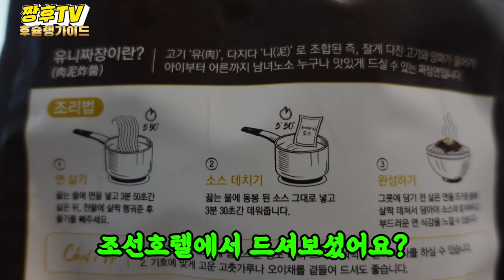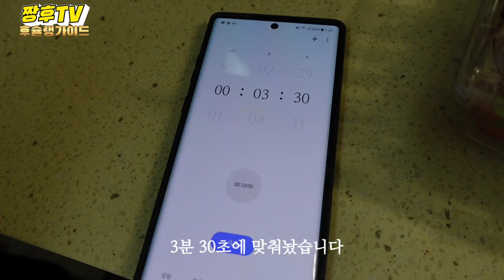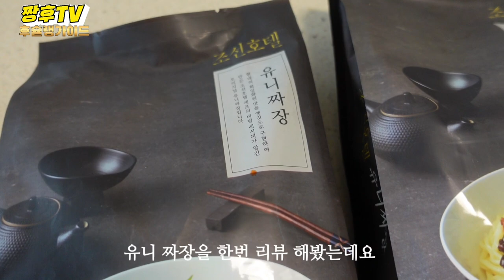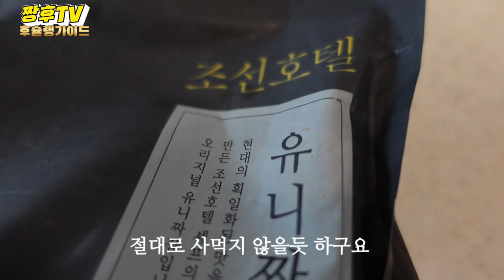이마트에서 판매하는 최고급 호텔짜장면??/feat.조선호텔 레시피 /Jajangmyeon, the best hotel you can enjoy at home?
온라인에서만 판매하던 조선호텔 짜장과 짬뽕이 이마트에서도 판매를 시작했습니다 .
조선호텔 짜장맛을 조금이라도 느껴보려고 한번 구입해봤는데요 .
조리법은 간단(?)하면서 어려워요

Chosun Hotel Jjajang and Jjamppong, which were only sold online, have also been sold at E-Mart.
I bought it to taste a little bit of jjajang in Chosun Hotel.
The recipe is simple and difficult.

オンラインでのみ販売していた朝鮮（チョソン）ホテルのジャージャー麺とチャンポンが、Eマートでも販売を始めました。
朝鮮ホテルのジャージャー麺の味を味わおうと一度購入してみました。
レシピは簡単(？)ながら難しいです。

以前只在网上销售的朝鲜酒店的炸酱面和海鲜面在易买得也开始了销售。
为了稍微尝一尝朝鲜酒店的炸酱味道，所以买了下。
烹饪方法简单(?)但很难

Mì tương đen và mì hải sản của khách sạn Chosun chỉ được bán trực tuyến đã bắt đầu được bán tại E-mart.
Mình đã mua thử để cảm nhận một chút hương vị tương đen của khách sạn Chosun.
Cách nấu rất đơn giản nhưng lại rất khó

จาจังโรงแรมโชซ็อนและจัมปงที่ขายเฉพาะออนไลน์ก็วางขายในอีมาร์ทค่ะ
ผมอยากที่จะสัมผัสรสชาติ ของจาจังมยอนในโรงแรมโชซ็อนสักหน่อย ก็เลยซื้อมาครับ
การทำอาหารนั้นเรียบง่ายแต่ยากนะคะ

Jjajang dan jjampong hotel Joseon mulai dijual secara online di E-Mart.
Aku membeli itu sekali untuk merasakan jjajang hotel Joseon.
Resepnya sederhana, tapi sulit.